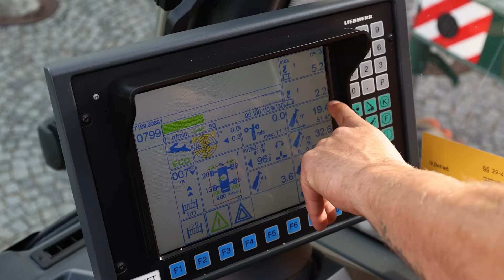Einbauküche am Marstallplatz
Der Brenner-Grill in der denkmalgeschützten Säulenhalle des Marstalls hinter der Münchener Oper ist eine kulinarische und kulturelle Institution: Hier trifft alt auf neu, moderne Kochkunst auf historisches Ambiente. Doch diesen Winter wird das Restaurant in der Maximilianstraße umgebaut. Um die Gäste nicht zu enttäuschen, geht es trotzdem weiter am Feuerrost – mit einer ausgelagerten Kochstation in Containern und Zelten. Für den Aufbau sorgten jetzt unsere Kollegen von Treffler. Im Auftrag der Raumkonzeptprofis von MUCH setzten die Kollegen einen Liebherr LTM 1070-4.2 ein. Weil unter dem zentralen Platz eine Tiefgarage liegt, konnte der Mobilkran aber nicht überall stehen und musste sich ganz schön strecken: mit einer Ausladung von bis zu 29 Metern! Doch der Untergrund war gut vorbereitet, der Kranfahrer konnte sofort loslegen. Zack, war der erste Container vom LKW schon am Haken! Beim Aufstellen musste er exakt an der Zeltkante ausgerichtet werden, damit in der provisorischen Einbauküche niemand stolpert. Danach schwebten die anderen drei Küchenzellen ein. Gewichtsklasse: bis zu 2,7 Tonnen. Job erledigt! Die Köche können kommen. Guten Appetit!